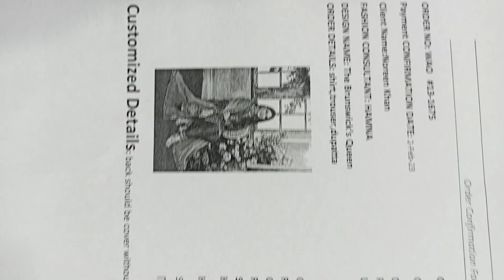Noreen khan the Brunswick s Queen 3pcs